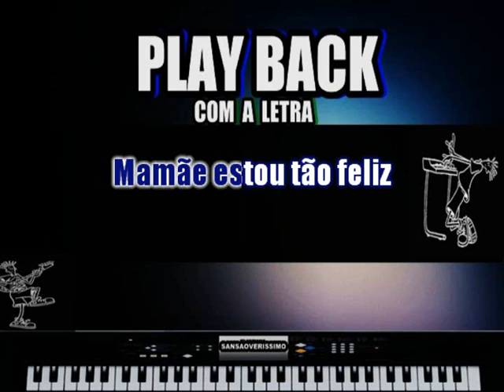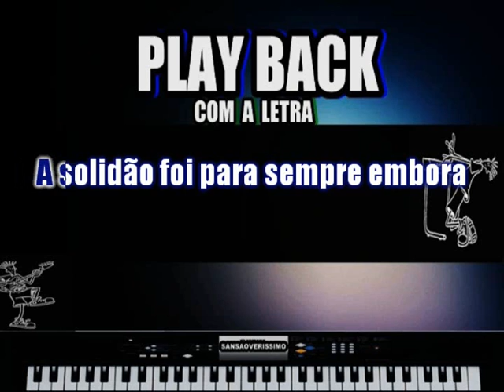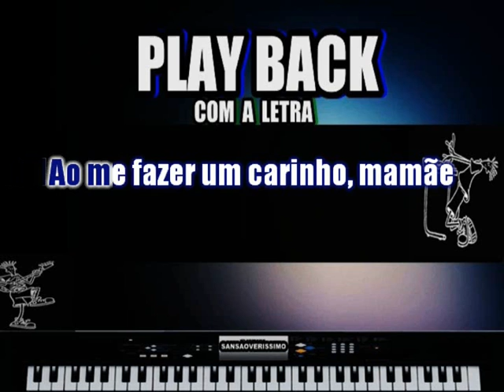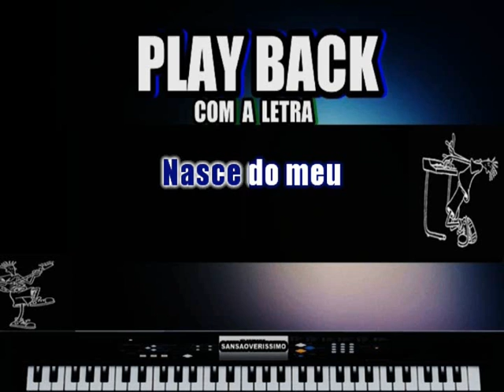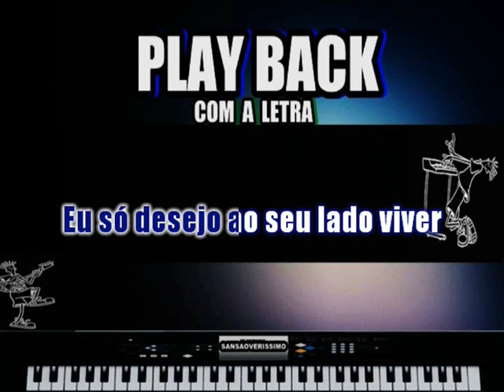Palayback Aguinaldo Timo teo Mamâe Estou Tão Feliz ( Karaokê)